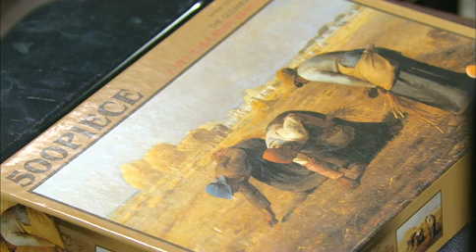힘내요, 미스터 김! - Cheer Up Mr Kim EP120 # 006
Title : Cheer Up Mr Kim (EP120)

호경을 도와 줄 수 없겠냐는 상국의 부탁에 견디지 못하고 호경을 다치게 한 사람이 자신의 형 김태진임을 밝힌 태평은 마지막으로 호경을 찾아가 자신의 형 때문에 호경의 인생이 더 이상 망가지지 않길 바라는 마음을 토로한다. 건강이 나빠진 재상을 병원에 입원시킨 건욱은 해숙에게 모든 걸 뺏어 주겠다고 선언하고, 호경이 사건을 아는 사람이 누구누구인지 알게 된 상국은 해숙과 건욱을 부르는데...